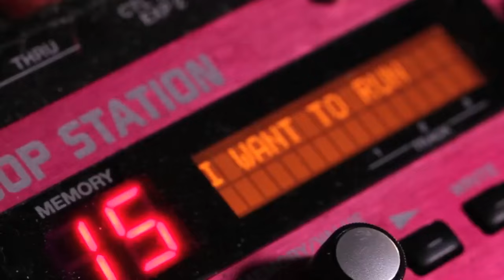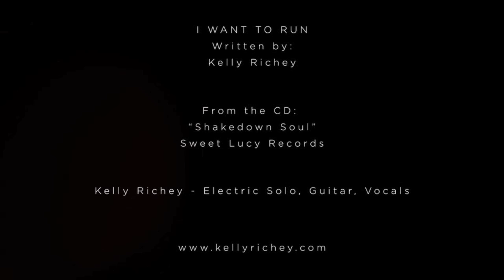I Wanna Run by Kelly Richey Solo Electric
I Want To Run from the CD titled, "Shakedown Soul" with bass player Rikk Manning, and Drummer/Producer Tobe Donohue, Kelly Richey on Guitar and Vocals

KELLY RICHEY BIO:

Throughout her extensive career as a blues guitarist, Kelly Richey has opened for Boston, REO Speedwagon, Average White Band, Joe Cocker, Winter, Walter Trout, Foghat, Heart, Edgar Winter, Little Feat, and James Brown, among others.

Richey has performed on stage with guitar legends Albert King and Lonnie Mack, and has opened solo for Johnny Winter, Robben Ford, Lita Ford, and Warren Zevon. After 25 years of being on the road with her band, literally pushing 1 million miles touring, to date, Richey is now placing focus on booking shows with her rhythm section for festivals only (and a handful of clubs) as support dates, and will be adding more frequent solo performances that center around her new original material performed solo on her beloved signature vintage ’65 Strat.

Flying solo, Richey commands the stage with her impressive guitar rig that’s designed to showcase her incomparable red-hot “guitar slinging”, husky vocals, and her Led Zeppelin/Black Keys/Jack White inspired hard rocking original songs— all interwoven with on-the-fly guitar looping, sound synthesis, and beat creation with a Native Instrument’s Maschine STUDIO. Lyrically, Richey’s recent material is wrought with raw, personally revealing lyrics that don’t apologize. Musically, Richey aims dead center for an “in-your-face” gritty blues/rock wall of sound that blends elements of blues, hip hop, funk. indie, and raucous, heel kicking, foot stomping rock and roll.  Richey performs her electrified solo show with all the energy and intensity that she brings to the stage with her band; Richey’s longtime fans know her for her inimitable, jaw-dropping, fiery fretboard work whether playing with a band or playing solo. Either way, don’t miss your chance to see her play live!

Equally suitable for music venues, wineries, theaters, house parties, or rockin’ back yard get togethers, Kelly’s energetically intense solo show on her electric guitar pulls material from her entire song catalog.  For those Kelly Richey fans that have been following her for years, you’ll get to hear many of the archived songs she no longer performs with her current line up, along with her new original material.  Kelly performs with all the energy and passion that she brings to the stage; including, of course, her powerful, jaw-dropping, blister-inducing fretboard work.  Kelly Richey’s solo show is a thrilling, tightened up, fast-paced production that artfully incorporates a few snippets of Richey’s personal stories and glimpses into her three-decades long music career. Designed to take her audiences on a sonically mesmerizing, awe-inspiring ride, Richey’s solo show is a head spinning night of entertaining that you won’t soon forget!

Kelly Richey is a Singer, Songwriter, Female Blues Rock Guitarist, Musician, and Guitar Instructor.  Kelly Richey gives One-on-One Guitar Lessons in person and via video Skype.  In addition to being a TrueFire Guitar Instructor, Kelly has her own video guitar instruction series available through her website titled, Blues On Steroids.